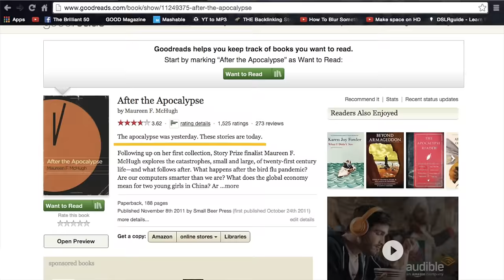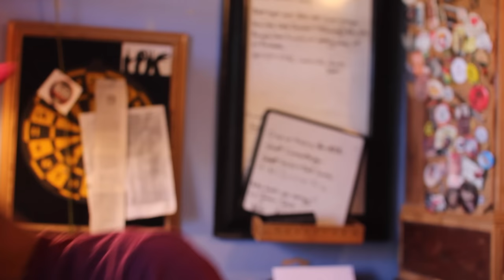After The Apocalypse Book Review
What will the world look like after the end? Here's my review on author, Maureen Mchugh's, take of what the globe will be like after the Apocalypse.
Zombies in order of appearance:
Beatboxing Zombie: Teron "Phrygn" Prioleau
Bill Nye Zombie: Travis "Gillateen" Case
Unlimited Text Zombie: Comedian Castle
Hamburger Helper Zombie: Naseer Muhammad

Survivors:
I ain't leaving this house. Forget that! : Theo "Profit" Edwards
Capt. Play No Games: Ali DeMesme

Cinematographer for Zombie Scenes: Jamar Jones
Makeup: Quante Prioleau

Track: "Problems" by The Martianz

Good News Baltimore IG: @gnbupdates
Special Thanks to Kirby Griffin
LaTonya Joyce
Jamal Gregory and his son!